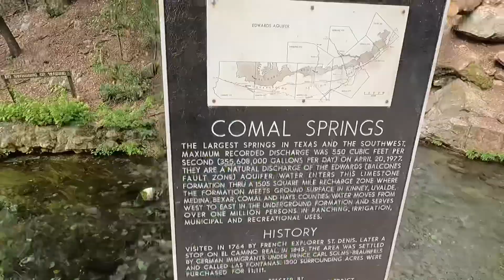Landa Park, New Braunfels, Texas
Comal Springs, Landa Park